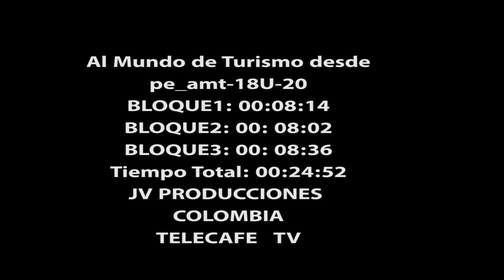AL MUNDO DE TURISMO DESDE YOPAL CASANARE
20 07 18 AL MUNDO DE TURISMO DESDE